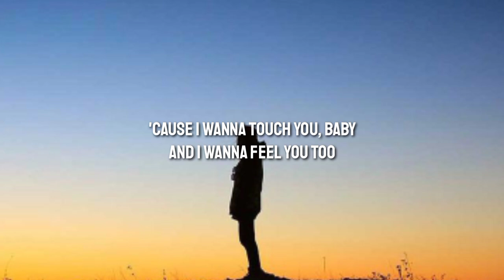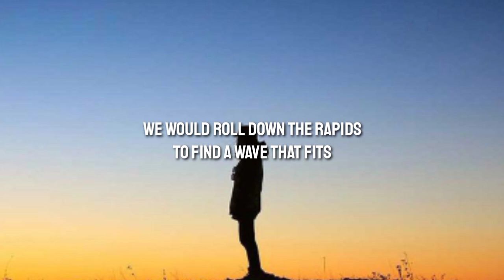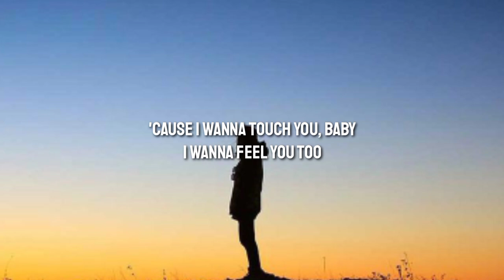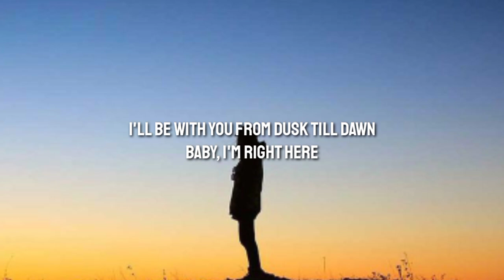ZAYN & Sia - Dusk Till Dawn (Lyrics)